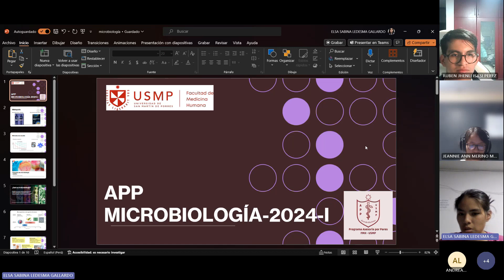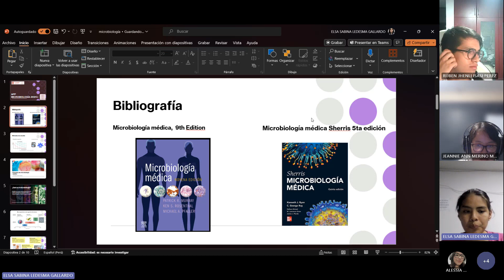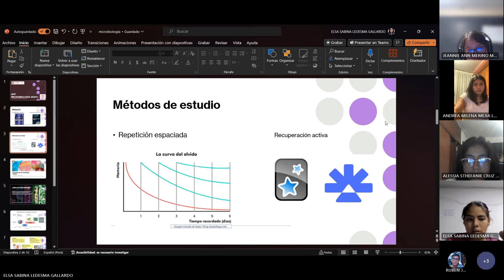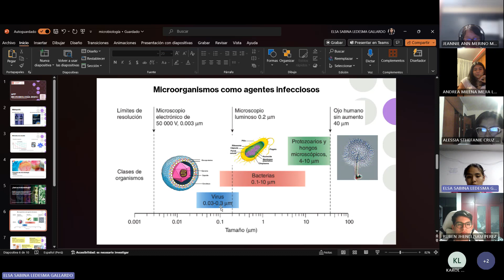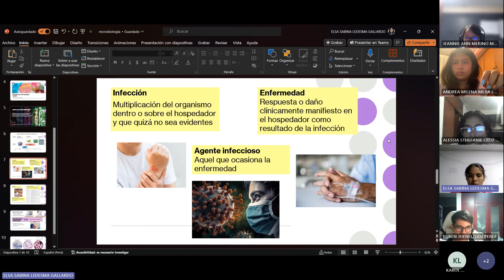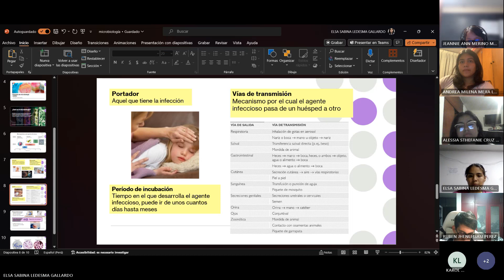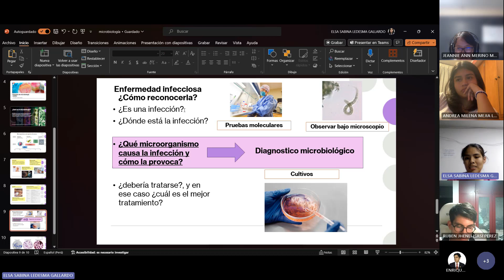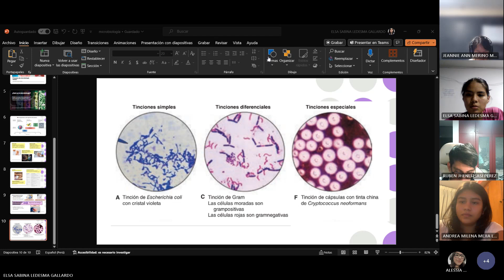MICROBIOLOGÍA-SESIÓN 0-ELSA LEDESMA